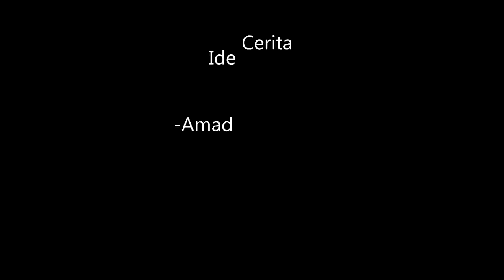FILM COMEDY ACEH - KAOY MANOK POTONG WARNA MIRAH.par.2- FULL HD 2020